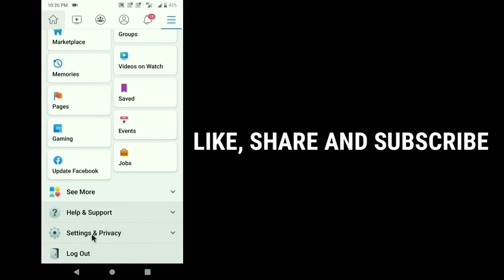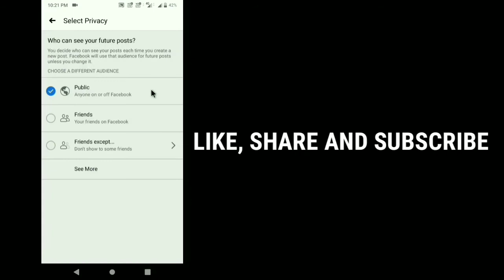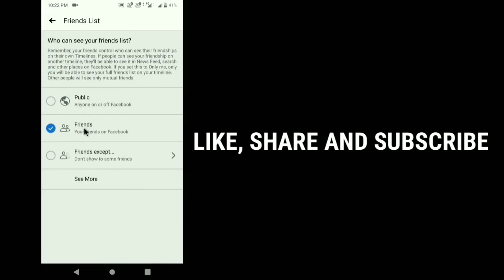How to Private your Facebook Account